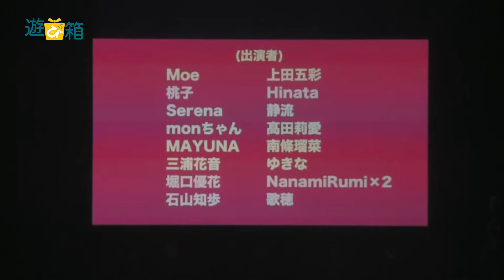USUSHI作品「Sweets おジャ魔女どれみ」 ｜ 遊び箱 vol.負けるな!!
遊び箱 vol.負けるな!!
at 2020/9/21,22
主催：株式会社 遊